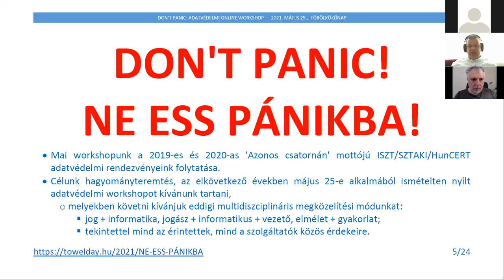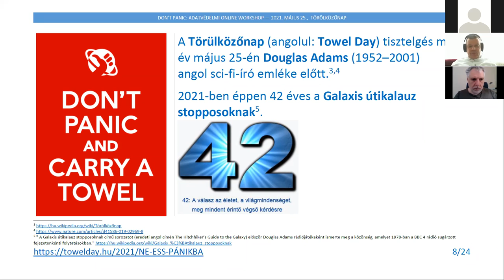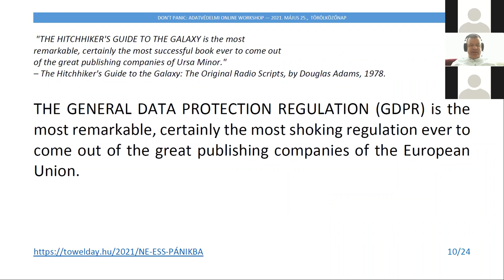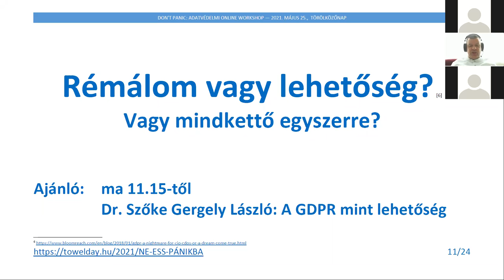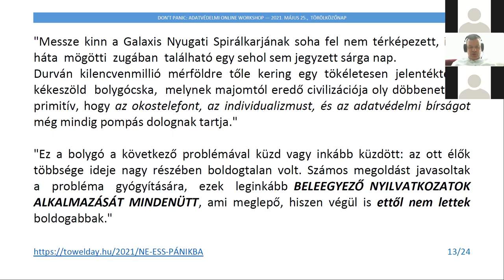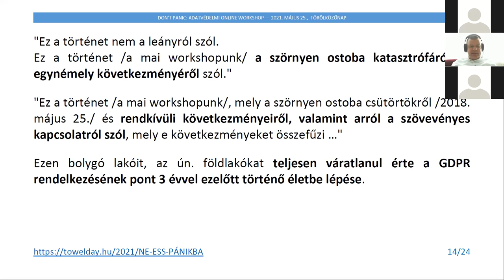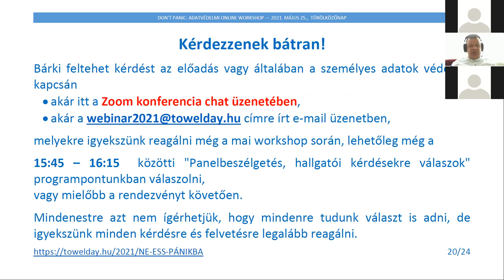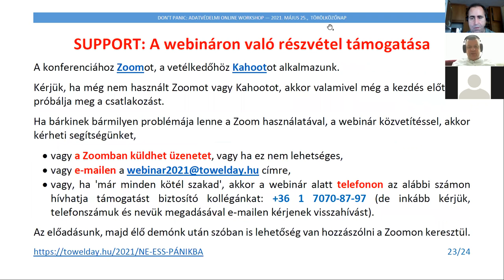dravecz ne ess pamikba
Dravecz Tibornak az ISZT Hálózatbiztonsági és Adatvédelmi Munkacsoport vezetőjének nyitó előadása a 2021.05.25-i Don't Paninc Adatvédelmi online workshop - Törölközőnap rendezvényen.